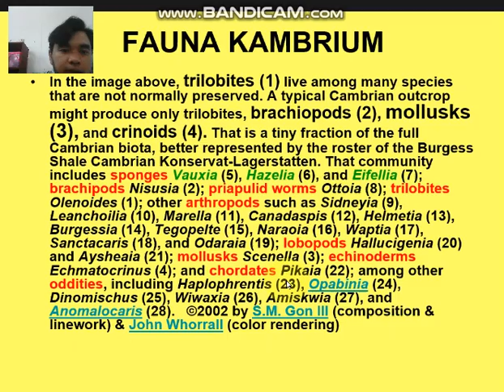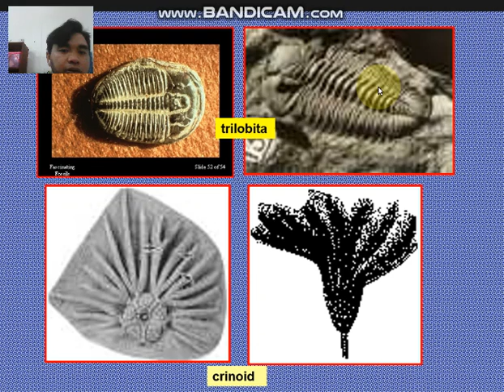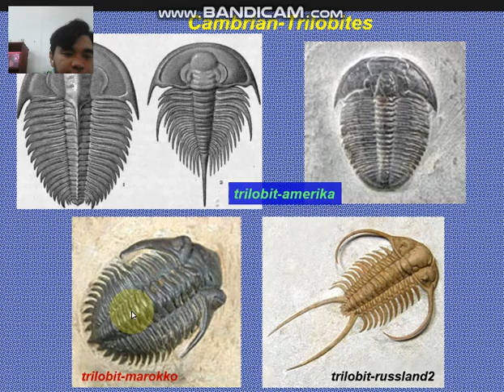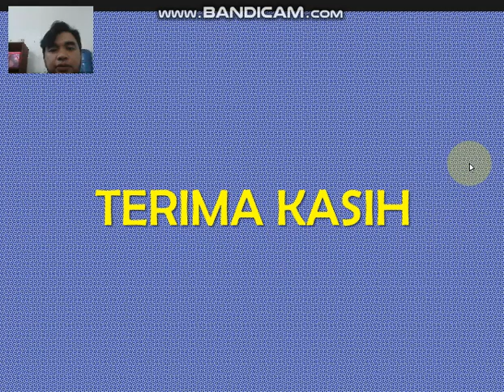Geosej Part 2